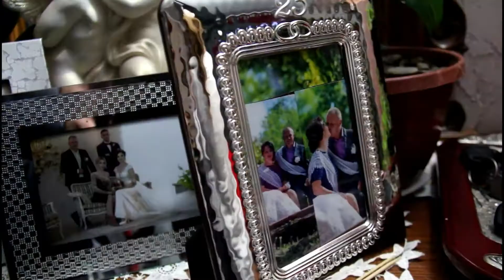LIVRARI SURPRIZE CLEOPATRA Petrecerealui Catalin si prietenii sai 1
Surprinde-i plăcut pe cei dragi de acasă ! 🤩
livrărisurprizecleopatra vă vine în ajutor cu cele mai deosebite daruri și emoții frumoase ! 🥳🥰
Momentul uimitor este fixat în poze deosebite și video ce îl veți privi cu drag  peste ani ! 🌸